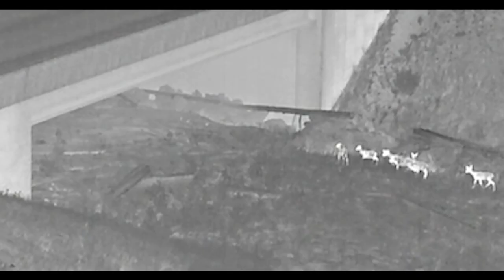Large Carnivores and You: How you can aid wildlife conservation and get connected to nature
Produced by students from the University of Washington's School of Environmental and Forest Sciences, Department of Biology, and College of the Environment, March 2019. THANK YOU!

You can help make an impact in the conservation of iconic Northwest species like the wolverine, Canada lynx, grizzly bear and gray wolf. Get connected with the environmental community and nature by participating in citizen science! The data we collect through our Citizen Wildlife Monitoring Project is used by the Washington Department of Fish and Wildlife and other state, federal, tribal and independent scientists to inform wildlife conservation and land use decisions. Learn more including how to get involved in this short video!

Additionally you can follow our comings and goings at these social media sites: